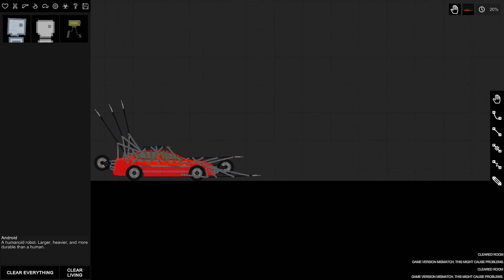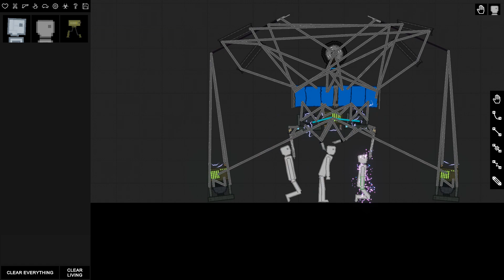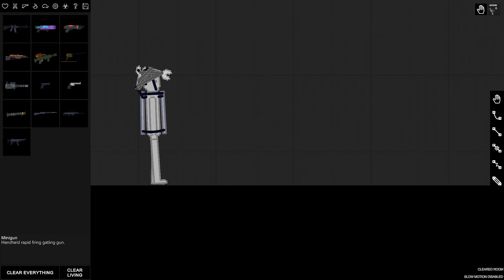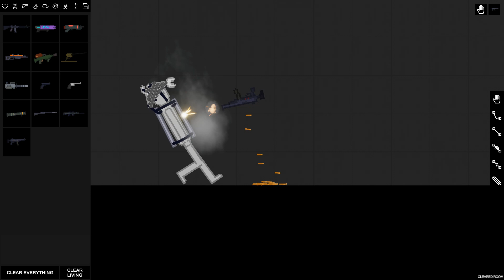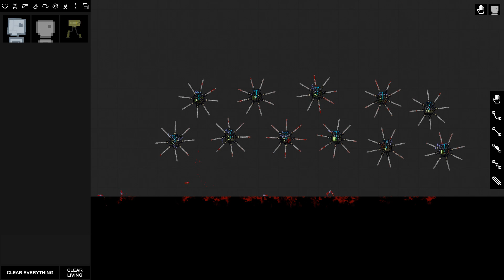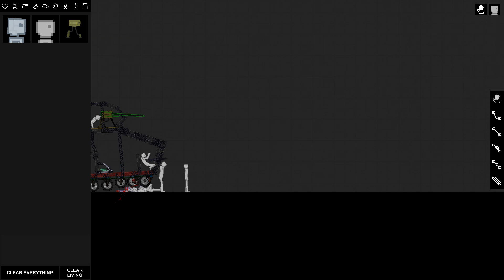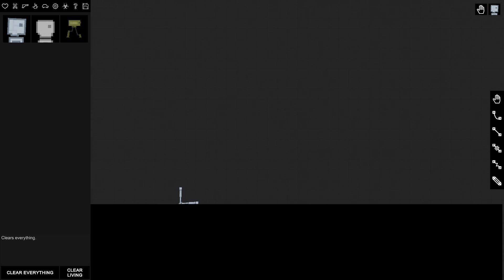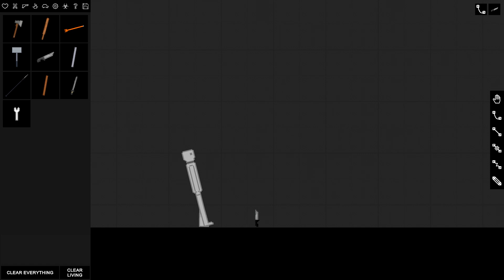Машина максимального УЖАСА !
Проводим различные тесты !
Играть бесплатно ( для слабых пк, онлайн ) в People Playground